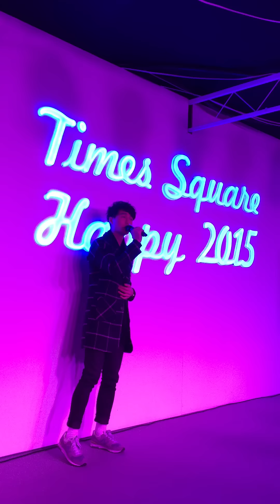141228 Times Square Music Concert - 胡鴻鈞 化蝶